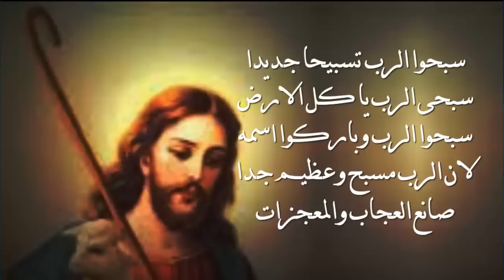سبحو الرب تسبيحا جديدا لانه صنع اعمالا عظيمة يمين الرب رفعتنى يمين الرب صنعت قوة